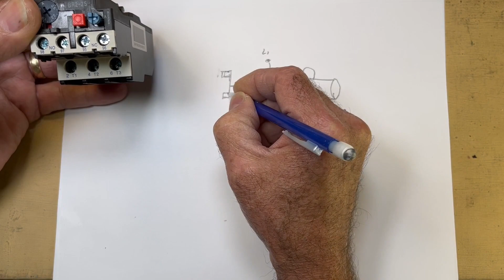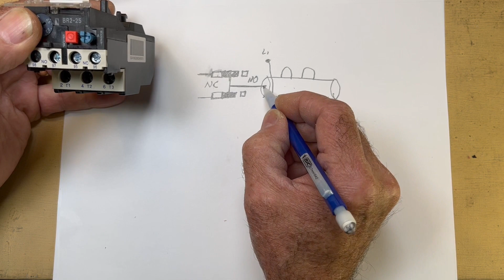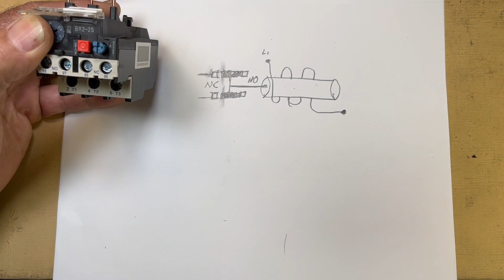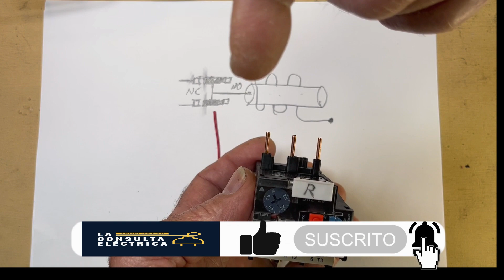Como proteger motores contra sobrecargas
VIDEO 73: El relay de proteccion contra sobrecargas, sus partes y como funciona en la proteccion de motores electricos
00:00 Introduccion
03:40 Como trabajan las partes del relay
08:02 Trabajo de protecccion del relay en circuito del motor
13:57 Proximo video